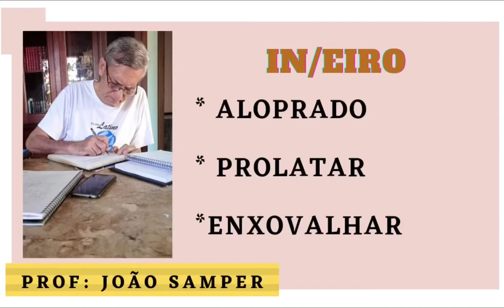Palavras chave com Prof: João Samper